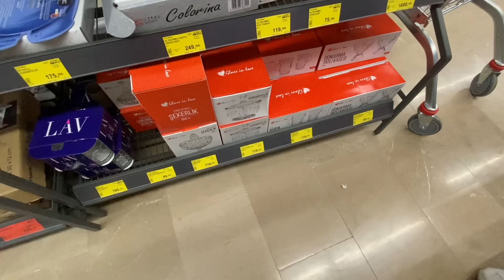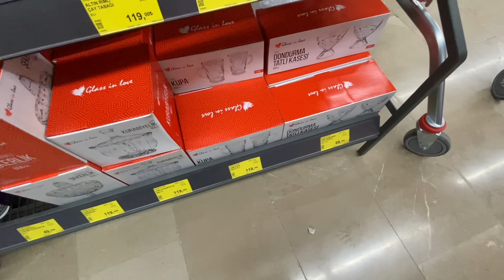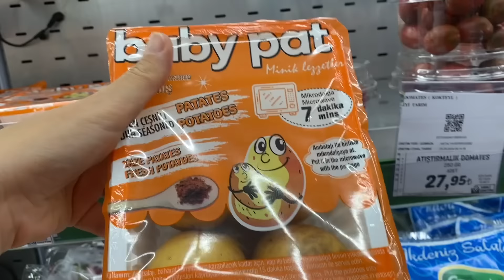DÜĞÜN HAZIRLIĞI HIZLANDI⁉️ABİYE MODELLERİNİ DENEDİM⁉️ACİLEN KİLO VERMELİYİM🥱ELİF’le YOLLARA DÜŞTÜK⁉️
Bu videoda marka isimleri gözüktüğü için